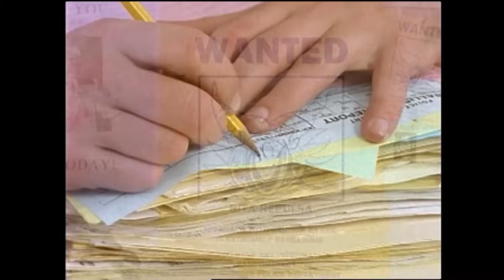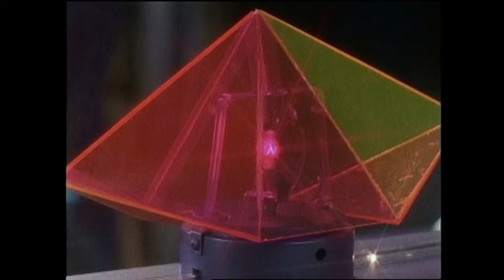Ninja Quest, Part III | Mighty Morphin | Full Episode | S03 | E06 | Power Rangers Official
The Rangers receive new Ninja Powers and new Zords to battle Rito Revolto in his attempt to destroy Angel Grove.